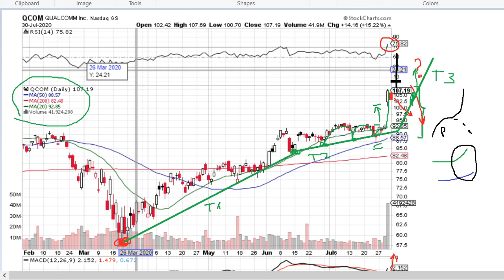Stocks to Buy: QCOM QUALCOMM Incorporated 2020 07 30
In our videos, the opportunities to buy and sell us-based stocks are discussed.

As the analysis is given in advance to a reversal (usually this takes place 2-5 weeks after), the date of the video does not indicate that it is old or outdated, but a moment when the stock did fall under our consideration. This way,  checking videos of 2-3 weeks old makes a perfect sense to hook a stock for an upcoming reversal.